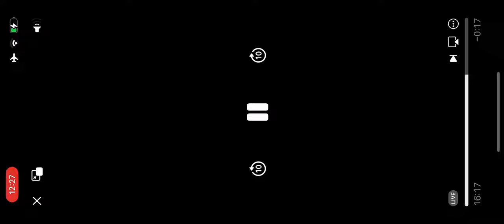MM 2023 - Miss Aloha Hula